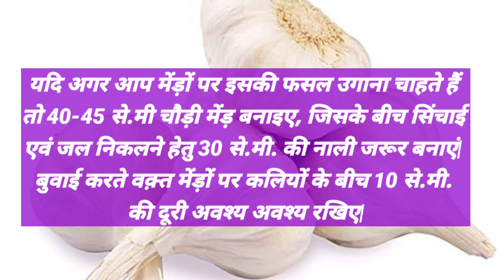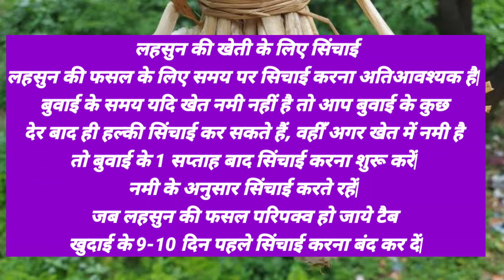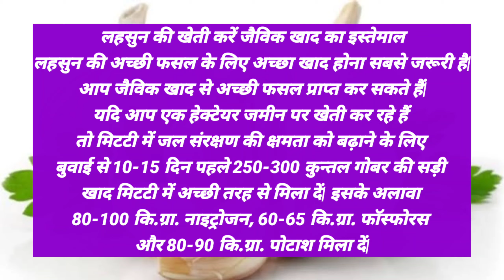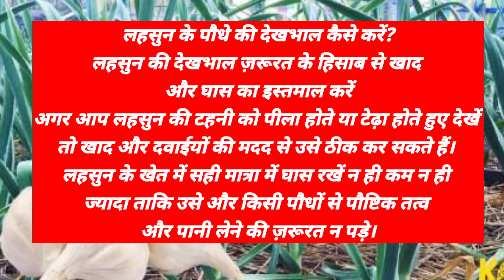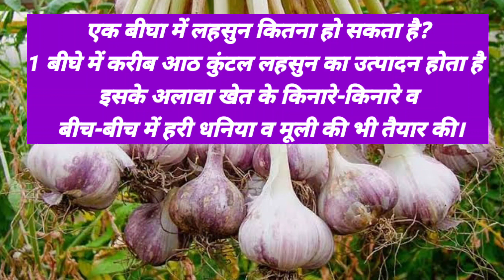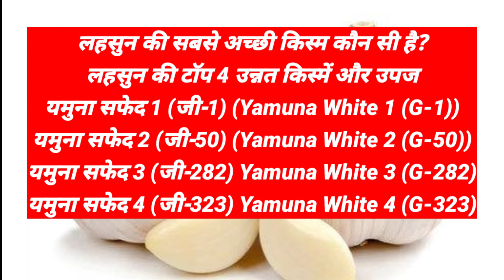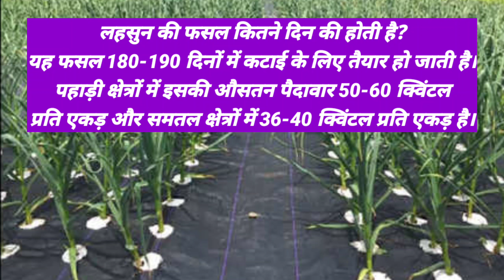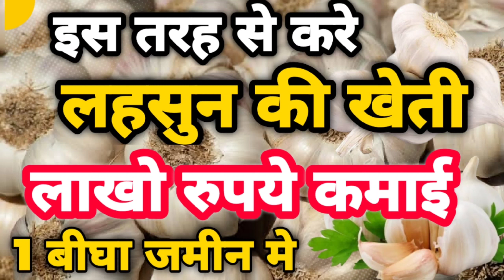लहसुन की खेती। लहसुन की खेती कब और कैसे करें। lahsun ki kheti। garlic farming।lahsun। garlic kheti।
लहसुन की खेती, लहसुन की खेती कब और कैसे करें, लहसुन की खेती में कौन सा खाद डालें, लहसुन की खेती कैसे करें, लहसुन की खेती कैसे की जाती है, लहसुन की खेती के बारे में जानकारी, लहसुन की खेती करने का तरीका, लहसुन की खेती की जानकारी, लहसुन की खेती की संपूर्ण जानकारी, लहसुन की खेती कब करें

1:00 लहसुन के लिए खेत तैयार करें

लहसुन की खेती करने के लिए किसान पहले खेत की दो से तीन बार अच्छे से जुताई करा लें. इसके बाद इसमें अच्छी मात्रा में खाद डालें. एक हेक्टेयर खेत में 100 किलो ग्राम नाइट्रोजन, 50 किलो फास्फोरस, पोटाश और सल्फर का प्रयोग करें. 100 किलो नाइट्रोजन को कई बार में खेत में डालना है.

2:00 कौन सी मिट्टी और जलवायु सही है? (Garlic Cultivation)
लहसुन की खेती हेतु ज्यादा गर्म जलवायु ठीक नहीं रहती, इसकी खेती के लिए थोड़ी शीतल जलवायु को बेहतर बताया गया है। मिटटी का सही चयन भी इस फसल के लिए जरूरी है। लहसुन की खेती को दोमट या फिर चिकनी मिट्टी पर किया जा सकता है, ये दोनों मिट्टियां सर्वश्रेष्ठ होती हैं। धयान रहे दोनों ही मिट्टियों में जैविक पदार्थों की मात्रा अधिक होनी चाहिए, यह लहसुन की खेती के लिए लाभदायक साबित होगी।

3:00 लहसुन की बुवाई कैसे करें? (Garlic Farming Techniques)
समतल क्यारियों में, मेंड़ों पर या पौधशाला में आप लहसुन की कलियों को रोपितकर इसकी खेती कर सकते हैं| पौधशाला में लहसुन की खेती का ज्यादा प्रचलन नहीं है, ज्यदातर क्षेत्रों में समतल क्यारियों और मेंड़ों पर ही इसकी खेती की जाती है| यदि आप समलत क्यारियों में लहसुन की खेती करते हैं तो इसकी कलियों को 10 से.मी.लाइन से लाइन तथा 7-8 से.मी. पौधे से पौधे की दूरी पर रोपित करना चाहिए| यदि अगर आप मेंड़ों पर इसकी फसल उगाना चाहते हैं तो 40-45 से.मी चौड़ी मेंड़ बनाइए, जिसके बीच सिंचाई एवं जल निकलने हेतु 30 से.मी. की नाली जरूर बनाएं| बुवाई करते वक़्त मेंड़ों पर कलियों के बीच 10 से.मी. की दूरी अवश्य अवश्य रखिए|

4:00 लहसुन की खेती के लिए सिंचाई
लहसुन की फसल के लिए समय पर सिचाई करना अतिआवश्यक है| बुवाई के समय यदि खेत नमी नहीं है तो आप बुवाई के कुछ देर बाद ही हल्की सिंचाई कर सकते हैं, वहीँ अगर खेत में नमी है तो बुवाई के 1 सप्ताह बाद सिंचाई करना शुरू करें| नमी के अनुसार सिंचाई करते रहें| जब लहसुन की फसल परिपक्व हो जाये टैब खुदाई के 9-10 दिन पहले सिंचाई करना बंद कर दें|

5:00 लहसुन की खेती करें जैविक खाद का इस्तेमाल
लहसुन की अच्छी फसल के लिए अच्छा खाद होना सबसे जरूरी है| आप जैविक खाद से अच्छी फसल प्राप्त कर सकते हैं| यदि आप एक हेक्टेयर जमीन पर खेती कर रहे हैं तो मिटटी में जल संरक्षण की क्षमता को बढ़ाने के लिए बुवाई से 10-15 दिन पहले 250-300 कुन्तल गोबर की सड़ी खाद मिटटी में अच्छी तरह से मिला दें| इसके अलावा 80-100 कि.ग्रा. नाइट्रोजन, 60-65 कि.ग्रा. फॉस्फोरस और 80-90 कि.ग्रा. पोटाश मिला दें|

6:00 लहसुन की अच्छी पैदावार के लिए क्या करें?
असल में लहसुन की खेती के लिए न अधिक गर्मी का मौसम हो और न ही अधिक ठंड का मौसम हो। ऐसे में अक्टूबर का महीना लहसुन की खेती के लिए उपयुक्त माना जाता है। इस मौसम में लहसुन का कंद निर्माण बेहतर होता है। इसकी खेती के लिए दोमट भूमि अच्छी रहती है।

7:00 1 एकड़ में कितना लहसुन पैदा होता है?
1 एकड़ में 40 से 45 क्विंटल होता है लहसुन
वहीं लहसुन की फसल 1 एकड़ में 40 से 45 एकड़ तक निकल रही है। साथ ही लहसुन के भाव अच्छे मिल रहे हैं।

7:30 एक बीघा में लहसुन कितना हो सकता है?
बीघे में करीब आठ कुंतल लहसुन का उत्पादन हुआ। इसके अलावा खेत के किनारे-किनारे व बीच-बीच में हरी धनिया व मूली की भी तैयार की।

8:00 लहसुन के पौधे की देखभाल कैसे करें?
लहसुन की देखभाल ज़रूरत के हिसाब से खाद और घास का इस्तमाल करें: अगर आप लहसुन की टहनी को पीला होते या टेढ़ा होते हुए देखें तो खाद और दवाईयों की मदद से उसे ठीक कर सकते हैं। लहसुन के खेत में सही मात्रा में घास रखें न ही कम न ही ज्यादा ताकि उसे और किसी पौधों से पौष्टिक तत्व और पानी लेने की ज़रूरत न पड़े।

9:00 लहसुन की खेती से शानदार कमाई (Garlic Farming Profit)
यदि हम एक बीघा जमीन पर लहसुन की खेती करते हैं तो आप 7-8 कुन्तल लहसुन का उत्पादन कर सकते हैं| यदि मंडी में लहसुन का भाव 100-150 के आस-पास रहा तो आप 90-95 हजार रुपए की कमाई कर सकते हैं|

lahsun,
लहसुन, खेती,
Creative Kisan,
 farming in india,
investment in garlic farming,
garlic cultivation in india,
 garlic farming in india,
garlic farming profit,
lahsun ki kheti kaise hoti hai,
lehsun ki kheti kaise hoti hai,
 profit in garlic farming,
 garlic plantation in india,
garlic farming, CreativeKisan,
indian farmer, lehsun ki kheti,
lehsun ki kheti kaise karen,
लहसुन की खेती, lahsun ki kheti in hindi,
lahsun ki kheti kaise kare,
 lehsun ki kheti kaise kare,
garlic farming on mulch,
hie to grow garlic with mulching techniques, how to grow garlic at home,
new farming techniques,
 lahsun ki kheti mulching me kese kre,
 mulching me lahsun ki kheti kese hoti hai, lahsun ki kheti mulching ke kese hoti hai or kharch,
 mulching me lahsun ki kheti,
 puri jankari lahsun ki kheti mulching par kese kre,
mulching
mulc, mulching
mu, mulching
m, mulching
mulch, mulching
mul, lahsun ki kheti kaise karen,
water soluble fertilizer,
new video, agriculture